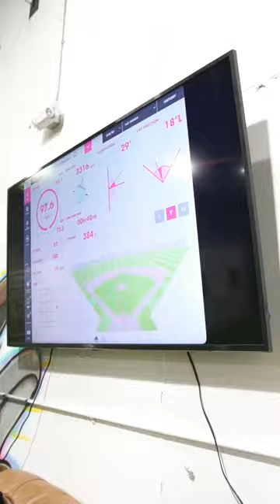Rate This Swing 1-10 🔥🔥